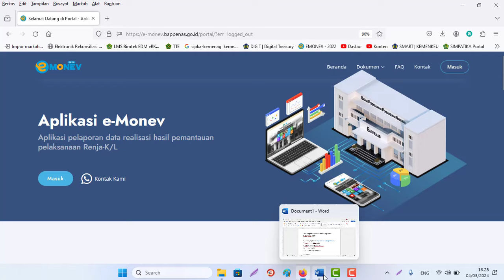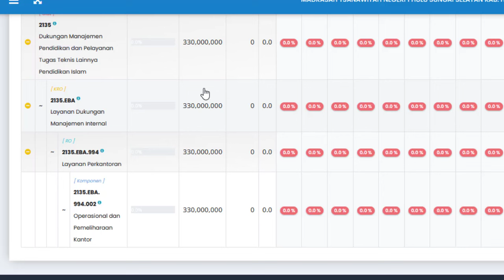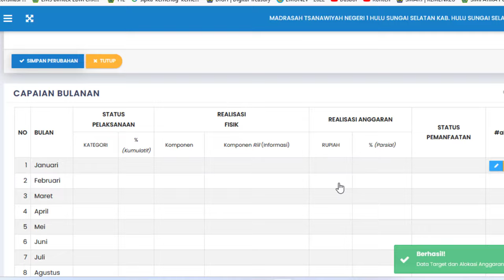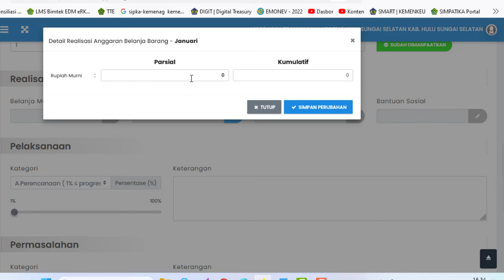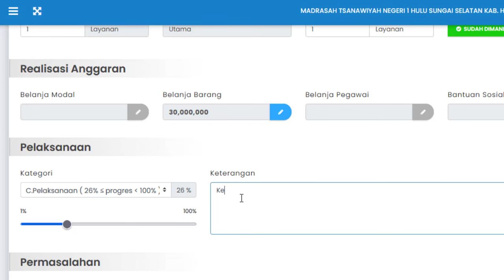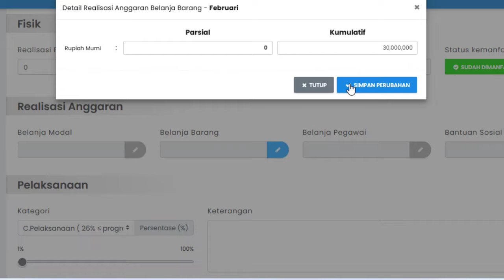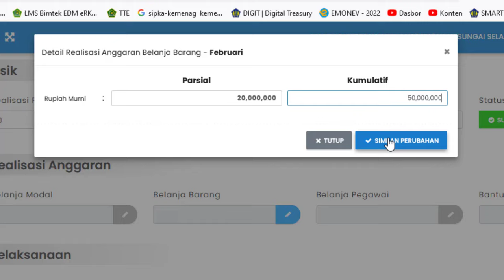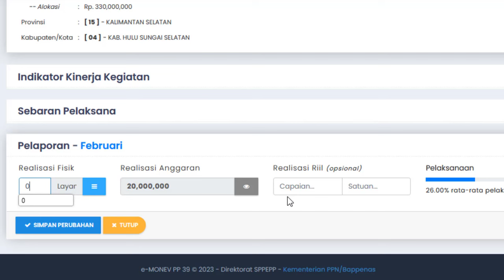🔴Cara Pengisian Laporan E-Monev Bappenas Satker Tahun 2024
2. Gunakan User Tahun 2023
3. Untuk User dan Pasword Standar:
USER: K8_kodesatker
PASWORD:AYOPAKAIMASKER